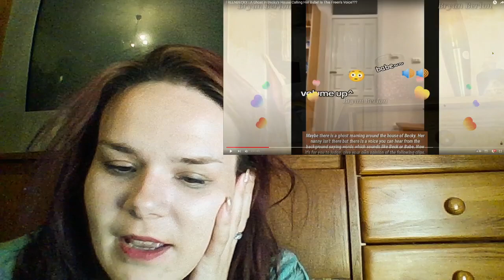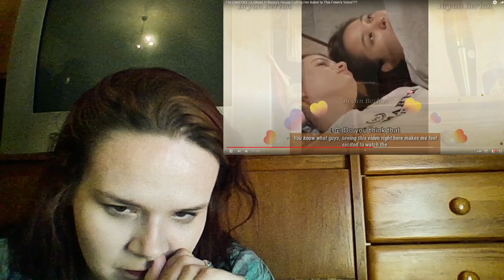FREENBECKY | A Ghost In Becky's House Calling Her Babe! Is This Freen's Voice??? REACTION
title: FREENBECKY | A Ghost In Becky's House Calling Her Babe! Is This Freen's Voice??? REACTION